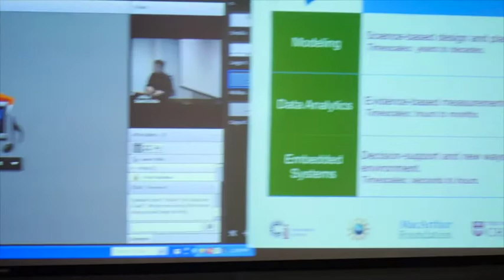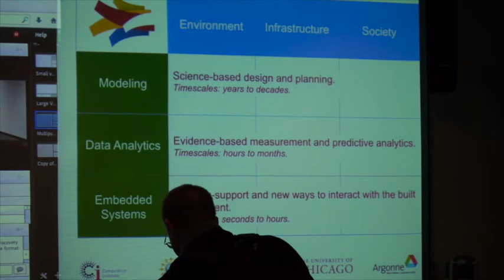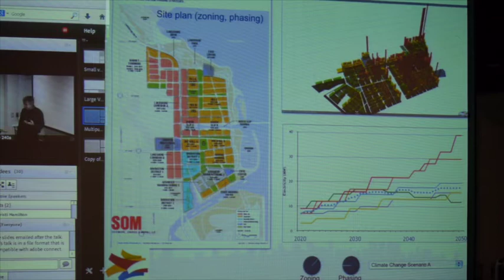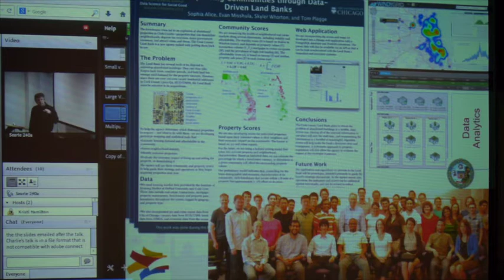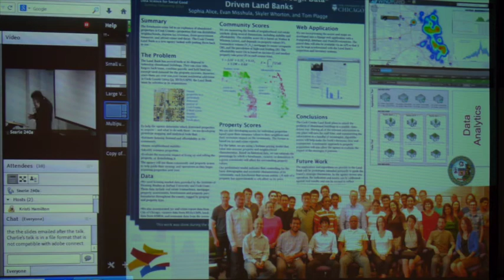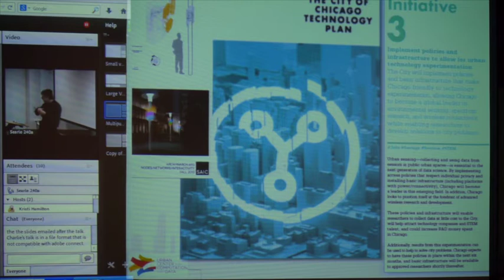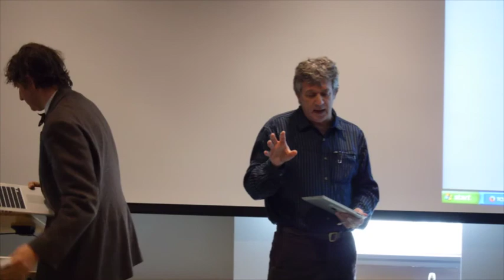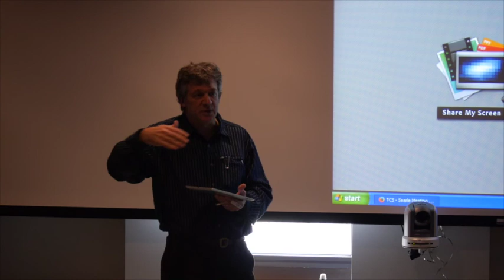Charlie Catlett on the Urban Center for Computation and Data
The rapid urbanization of the world presents new challenges to governments and city planners. The Urban Center for Computation and Data creates and applies modeling and simulation tools to increase understanding of cities and anticipate the effects of their growth on natural, built, and socioeconomic systems.

In this talk, part of the Computation Institute's Discovery Cloud series, UrbanCCD director Charlie Catlett provides an introduction to the research center and discusses ongoing projects, including the LakeSim platform for the Chicago Lakeside Development and work with the City of Chicago to install a city-wide network of smart sensors.